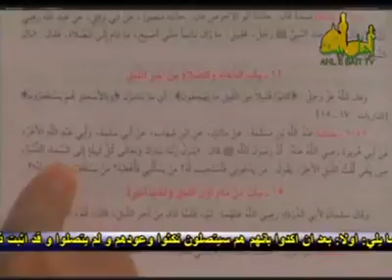الشیخ حسن اللهیاری-الجماعة العمرية لايعرفون الله اصلاً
شیخ حسن اللهیاری- جماعت عمری اصلا خدا رو نمیشناسند